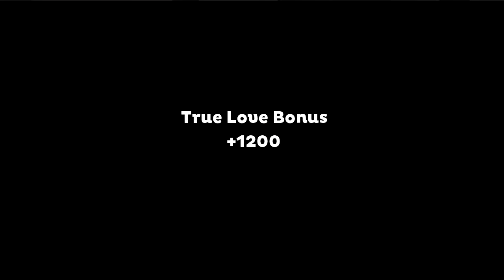Karateka (2012) PS3 - Perfection | no damage/no hurt, completely "untouched", True Love Playthrough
Did this after getting the Way of the Karateka trophy. I already perfected it before but I wanted a clean video. So I did it once more in offline mode. That is why this time is not on the leaderboards but my other, first perfected run of it.
43,200 points are max. score for perfecting it.
Sadly you don't get any extra ending screen and it stays with "Of course a Karateka's ultimate goal is perfection..."